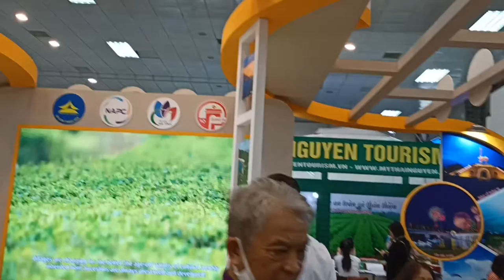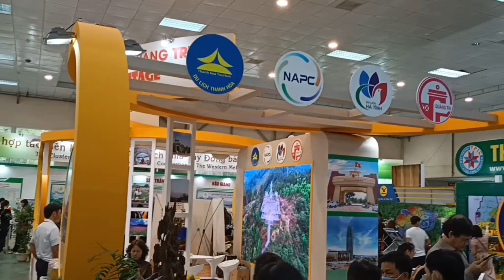Thiết kế gian hàng hội chợ đẹp | gian hàng quảng bá du lịch Nghệ An